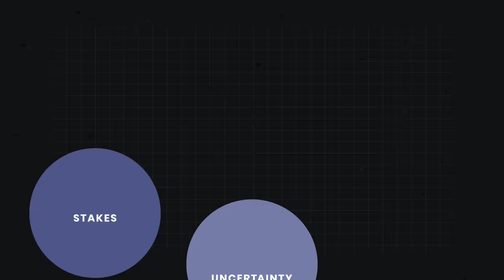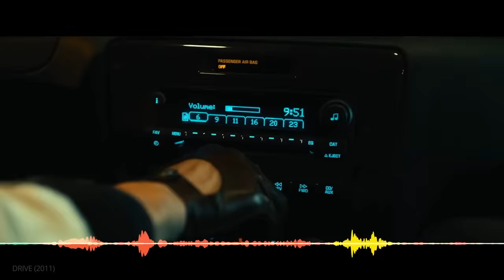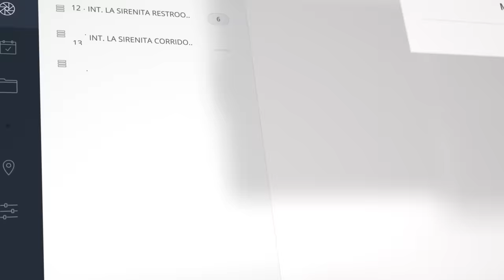The 3 Essential Elements of Suspense Explained — How Fincher, Carpenter and Refn Create Suspense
How to create suspense in film — A breakdown of three different methods using suspense scenes from movies like Zodiac, The Thing, and Drive.

Chapters:
00:00 - Intro to Crafting Suspense
00:53 - What are the Elements of Suspense
02:30 - Chapter 1: Suspense with Sound
06:37 - Chapter 2: Suspense with Editing
11:45 - Chapter 3: Suspense with Cinematography
16:23 - Final Thoughts/Takeaways

HOW TO CREATE SUSPENSE IN FILM

You know those moments in a movie when you hold your breath, your muscles tense up, and you can barely keep your eyes on the screen? There is nothing quite as thrilling as a good suspense scene. And to understand how they work, we have to pick apart their elements. In this video, we’re going to look at some of the best suspense scenes from movies. Specifically, three scenes that each use a different filmmaking element to guide the suspense: sound design, cinematography, and editing.

SOUND DESIGN FOR SUSPENSE

In Nicolas Winding Refn’s Drive, there are a few white-knuckle scenes. In the pawn shop robbery, the heist happens off-screen as we simply wait outside, in the quiet, with Driver. It is the lack of sound that keeps us on edge. One of the key ingredients in suspense is uncertainty — how will this scene end? And because we hear nothing of the robbery inside, our uncertainty remains high. The gentle but insistent ticking of Driver’s watch reminds us that time is running out but the quietness overall makes it feel like something bad is going to happen. And it does.

EDITING FOR SUSPENSE

Editing is usually the star of the show when it comes to creating suspense in film. Time is another essential element and how long the editor delays the outcome dictates the amount of suspense. In John Carpenter’s remake of The Thing, the iconic blood test scene is a taut and claustrophobic set piece. With very little sound design or music, it is the editing that really builds the suspense. By keeping each shot of the suspects in the same, tight close-ups we get no relief from the tension. Additionally, this consistency of close-ups also keeps our suspicions even across all the suspects. Finally, as MacReady proceeds with the first test, we cut back and forth between the blood and the reactions over a dozen times, delaying the result and tightening the suspense.

CINEMATOGRAPHY FOR SUSPENSE

In our final example, we look at the iconic Zodiac basement scene where Graysmith finds himself in the presence of the potential killer he’s been investigating. Here, it is the cinematography, including the lighting, camera angles, and camera movement, that creates such a terrifying scenario. As soon as Graysmith realizes Mr. Vaughn might be the Zodiac, the lighting seems to shift from even and neutral to high-contrast and horror film-esque. First, he is trapped in a close-up with Vaughn looming in the background. As they enter the basement, the low angle shot brings the ceiling on top of Graysmith, trapping him even more. And the lighting on Vaughn gets more and more sinister until he disappears completely into the shadows.

The best suspense scenes in movies use one or all of these techniques to draw out the time, elevate our uncertainty, and raise the stakes (and our heart rates).

"Dream of Arrakis" - Hans Zimmer
"Merlin's First Test" - Henry Jackman and Matthew Margeson
"Secret Weapon" - Evgeny Bardyuzha
"Nightcall" - Kavinsky
"Tick Of The Clock" - Chromatics
"The Border" - Jóhann Jóhannsson
"Main Theme - Desolation" - Alan Howarth & Larry Hopkins
"Burn It" - Alan Howarth & Larry Hopkins
"Contamination" - Alan Howarth & Larry Hopkins
"Conspiracy Theories" - Jean Pol Cornelis
"Graysmith Obsessed" - David Shire
"Graysmith's Theme (Piano Version)" - David Shire
"Confrontation" - David Shire
"Kinotrope" - Luke Melville